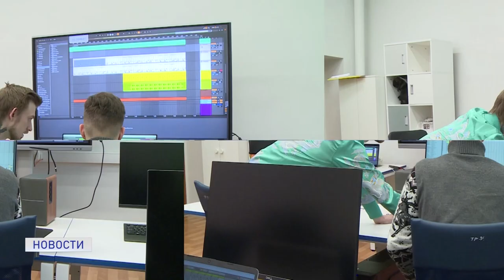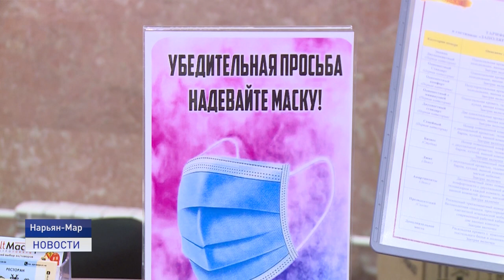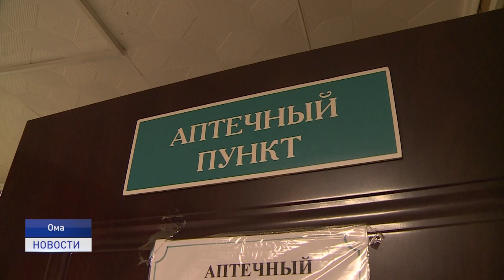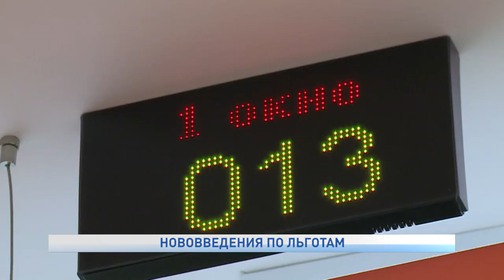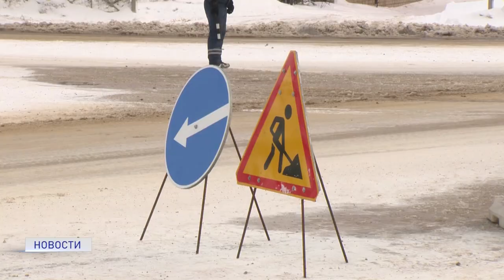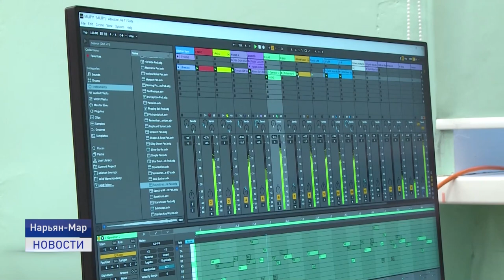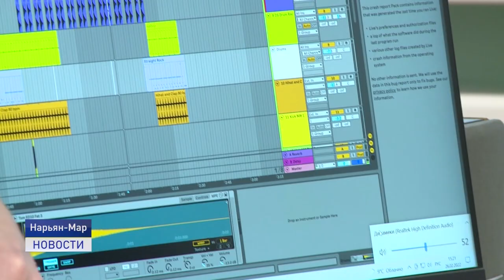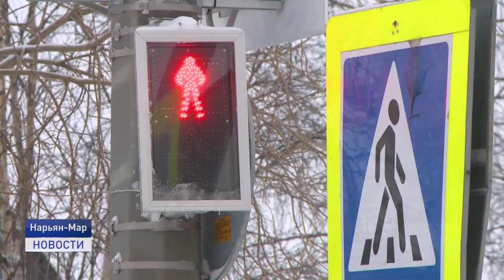Новости Ненецкого округа 02.03.2022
На заседании оперативного штаба по профилактике коронавируса приняли решение об отмене QR-кодов на территории региона в связи с снижением уровня заболеваний COVID-19 в Ненецком округе.

Квартирный вопрос. Что происходит с очередью по переселению, а также на каком этапе строительства находятся многоквартирные дома, расскажем далее.

Как создать свой первый трек? Школа "Wild Wave" рассказывает о творческом проекте.